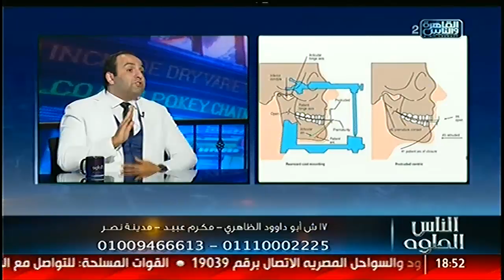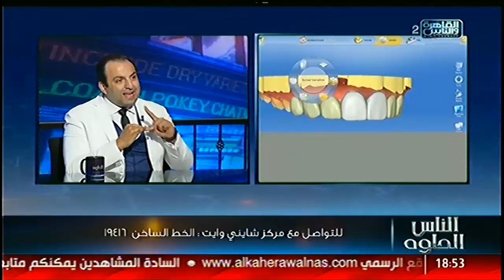الناس الحلوة | أحدث التقنيات في زراعة الأسنان مع دكتور شادي علي حسين